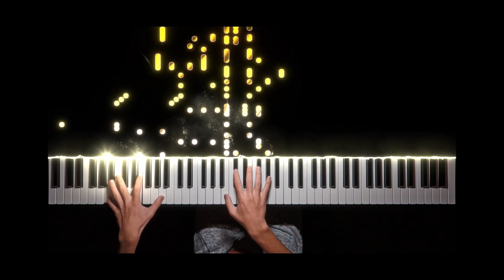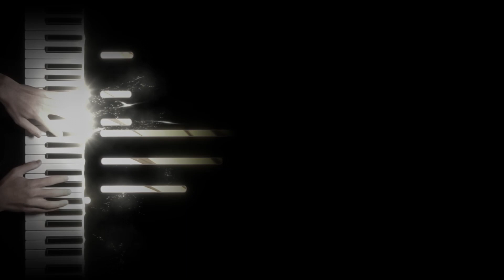「SINCERELY / TRUE」- Violet Evergarden OP // Piano + Vocal Cover feat. eleviisa! [TV SIZE]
Ayyy, we did another collab! Thank you Lisa for working with me again; it was a lot of fun making this happen and it sounds SO AMAZING! 😍

✨ Please please please check out her channel here for more awesome lo-fi anime vocal covers! I will give you cake 🍰 if you do so.

Sincerely is one of my favorite anime songs of all time, and half the reason is because TRUE is the singer (seriously, she is a vocal goddess treading among mortals, lmao). Violet Evergarden, meanwhile, has to be one of the most beautiful and incredible anime I've ever had the pleasure to watch. I'm forever grateful to KyoAni for making such an incredible work come to life; one that will touch hearts around the world for a very long time, including my own. If you haven't watched Violet Evergarden already, go treat yourself; you won't regret it. 🥰📧

As always, 楽しんでください。

HayashiPiano - 林ピアノ

- viciousbroccoli
- Elzem
- Artem